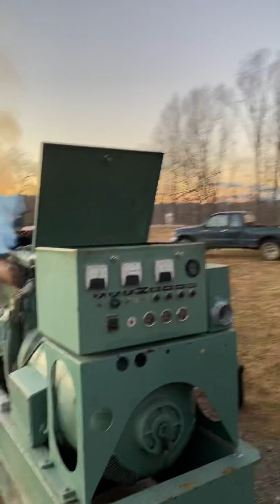The Screaming Jimmy Detroit Diesel 6-71 Start up!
Initial start AC Delco 100KW 3 phase generator